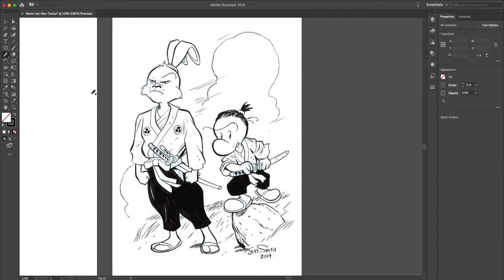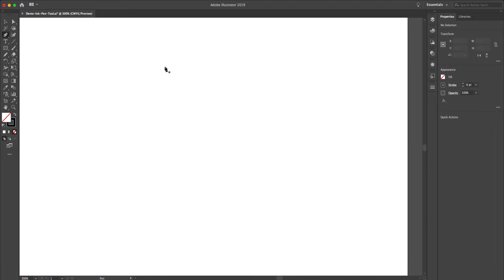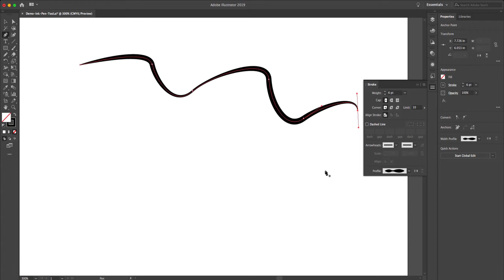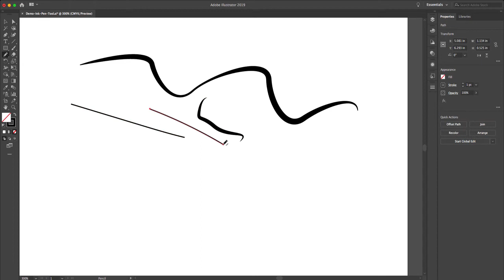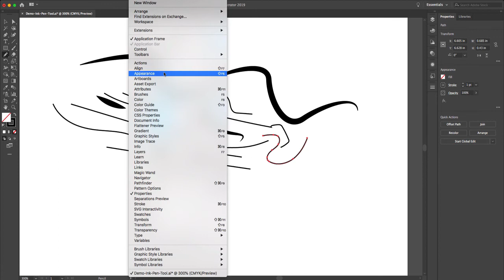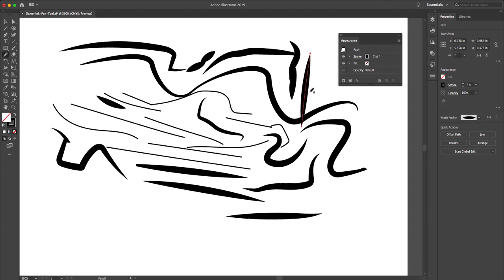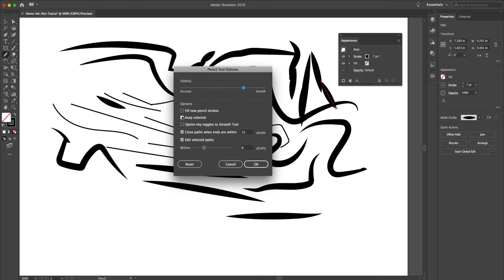How to ink with the pencil tool in Adobe Illustrator.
I got your back!
How to create comic book inking lines using the pencil tool in Adobe Illustrator.